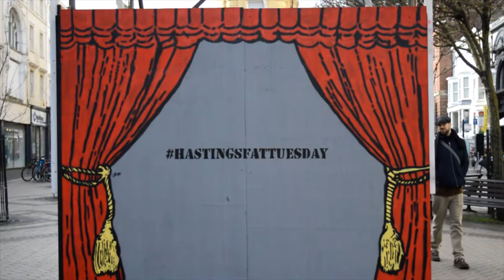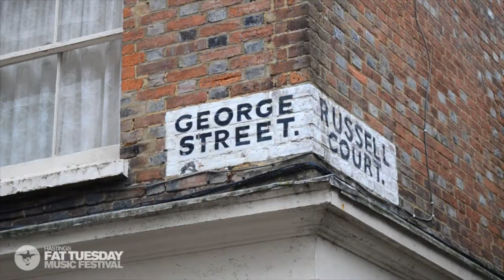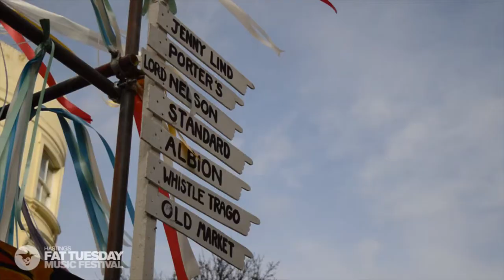Hastings Fat Tuesday Documentary 2019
A short film documenting the development of the Hastings Fat Tuesday Music Festival.